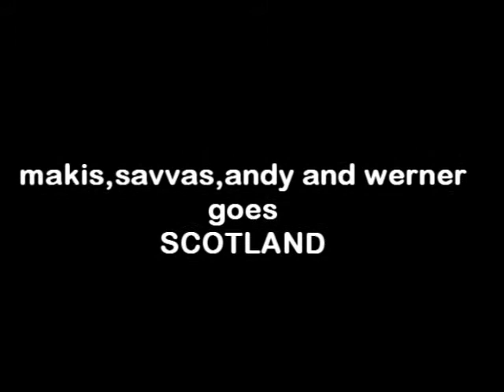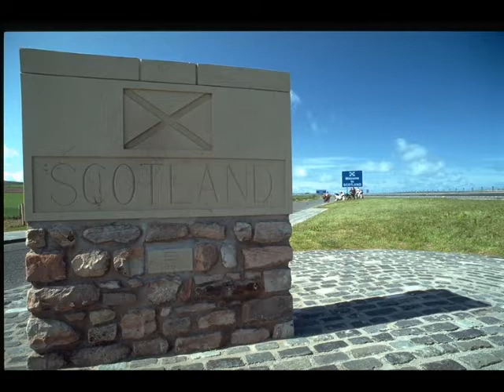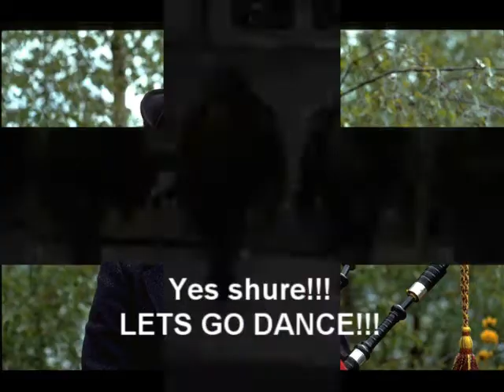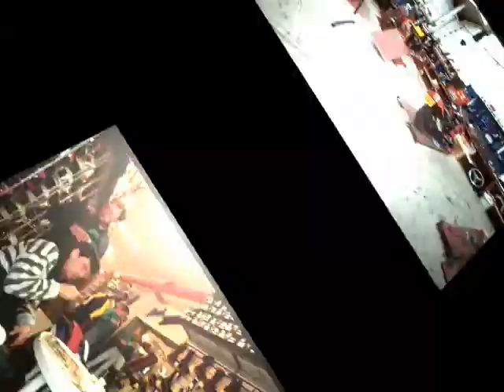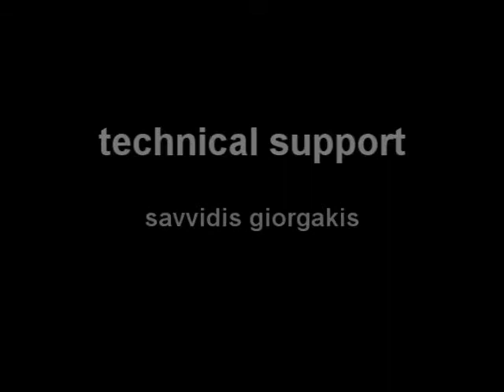To "UR-KATSKALA" SCOTLANDTOUR ´94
Schotlandtour 2014